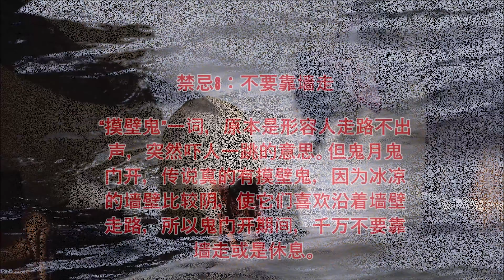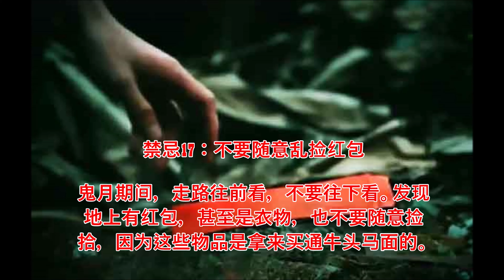鬼节18个禁忌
农历七月鬼门开，好兄弟趁这时出来溜达，民间习俗中对于这个「特别」的月份有很多禁忌，尤其是在晚上，有些虽然麻烦，但抱着「宁可信其有，不可信其无」的心态，一般人还是会能避就避。今天，我就为大家列出了鬼节需要注意的18个禁忌！